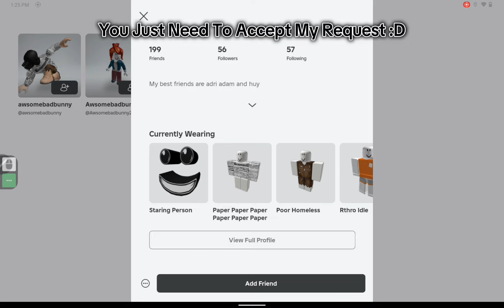Day 6 Of Checking Post Office And Stopping Until I Get DJ TV (Omg You Won't Believe What I Got)